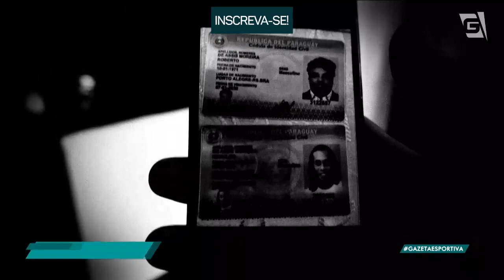"Imagem DESGASTADA", diz Garraffa sobre Ronaldinho Gaúcho, que retorna ao Brasil (25/08/20)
Depois de 171 dias preso no Paraguai, Ronaldinho Gaúcho foi libertado pela Justiça do país vizinho ao Brasil e desembarcou no Rio de Janeiro na tarde desta terça-feira. Confira detalhes dessa história